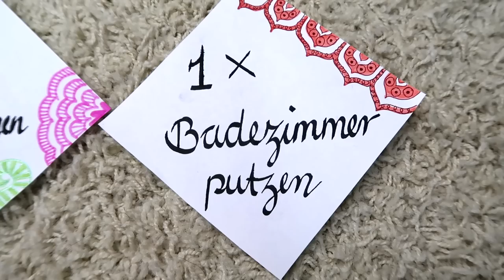Lustige GESCHENKIDEEN für den MUTTERTAG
Muttertag steht vor der Tür und ich weiß nicht wie es bei Euch ist, aber bei uns zu Hause gibt es dann immer eine Kleinigkeit - meistens zwar nur ein Frühstück, Pralinen oder Blumen, aber dieses Jahr wollte ich mal was cooles machen, was wirklich überlegt ist und von Herzen kommt - aber auch zu mir passt!

Im Video verwendete Materialien:
Geschenk 1:
Zettelchen
Sticker

Geschenk 2:
Tasse
Porzellanstift

Geschenk 3:
Kleiner Baum (Oliven- oder Citrusbaum z.B. von Ikea)
Topf (falls beim Baum nicht dabei)
Papier
Stifte * für Kalligraphie)

***dieses Video enthält eine Produktplatzierung von Pilotpen